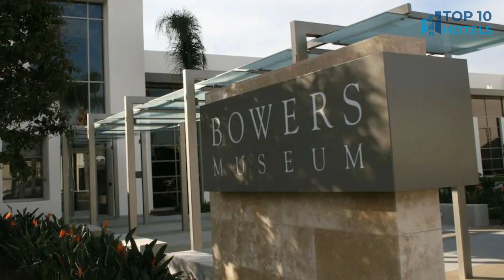Best Budget Hotels in Fullerton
We have handpicked Top 3 Budget Hotels in Fullerton, chosen for their Prices, Location, and Reviews!

1. Howard Johnson by Wyndham Fullerton/Anaheim Conference Cntr

2. Buena Park Grand Hotel & Suites

3. Sonesta Select Huntington Beach Fountain Valley

⏰ TIMECODE ⏰:

00:00 Number 3
01:00 Number 2
02:00 Number 1
03:00 How to find cheap flights?